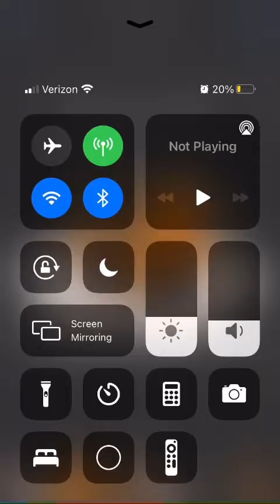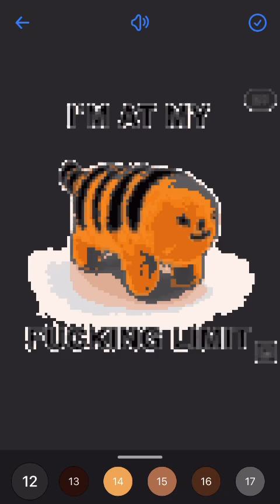Sandbox (Coloring App) Calm Sounds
Just some calm sounds from a coloring game I play called Sandbox. Enjoy… 🙂